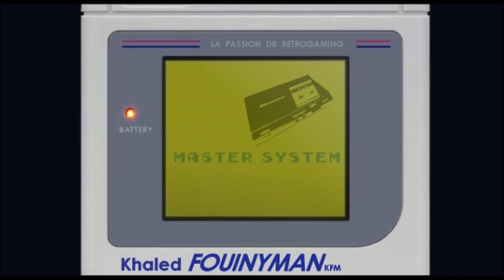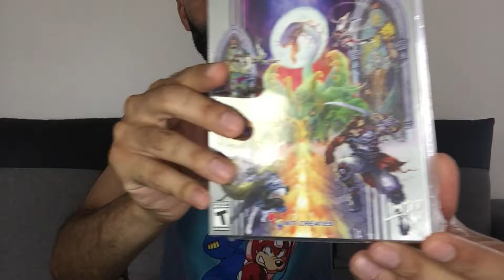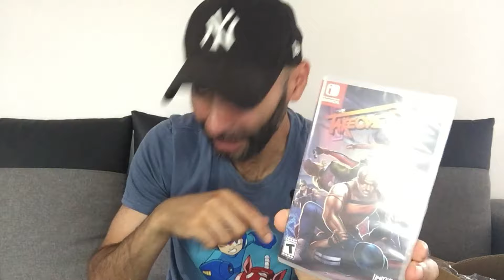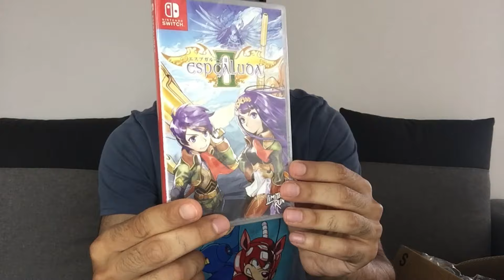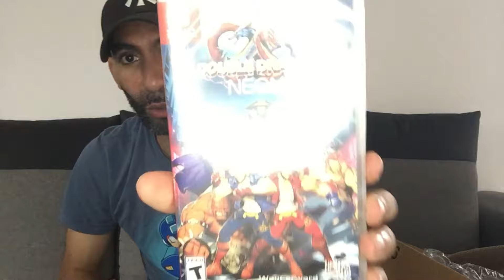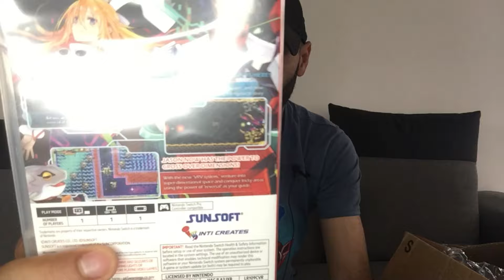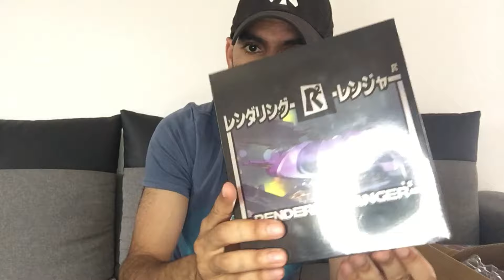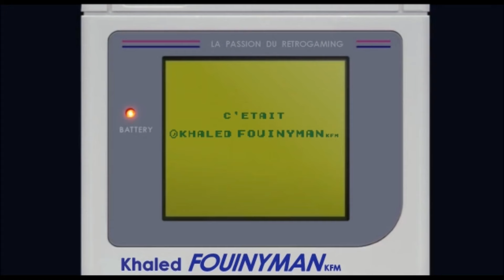Je dévalise Limited Run Games [ LRG / Jeux vidéo Nintendo SWITCH ]